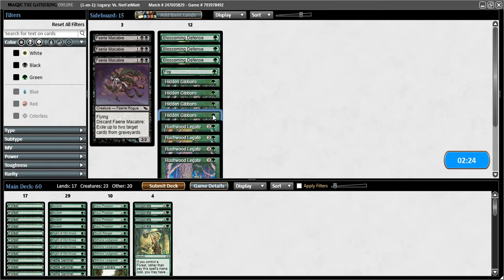PAENG_PAENG MTGO LEGACY FIVE PESO STUMPY vs BELCHER 25 March 2022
The video contains games one and two.